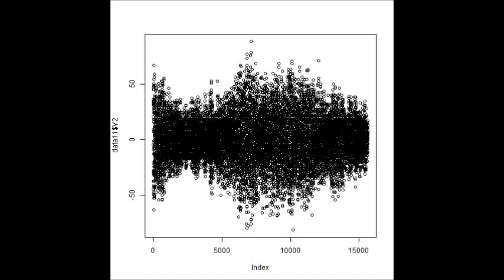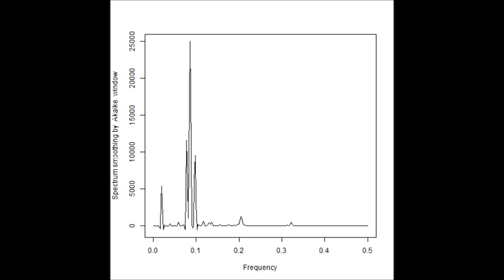超音波技術（ Ultrasonic techniques ）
‹音圧測定解析技術›
超音波の応用例（洗浄）は以下の技術です
１）超音波洗浄において「超音波」を有効に（制御）利用する技術
２）「洗浄システム」を検討・提案するためのシステム技術
３）音響特性を考慮した装置設計技術
４）キャビテーションと加速度の効果を制御する、液循環技術
５）弾性波動を利用した新しい洗浄（冶工具による）方法の技術
６）音響流と汚れの流れを調整する技術
７）水槽と振動子の表面改質技術
８）装置・洗浄物・治工具の設置技術